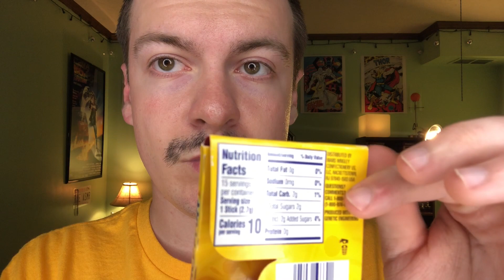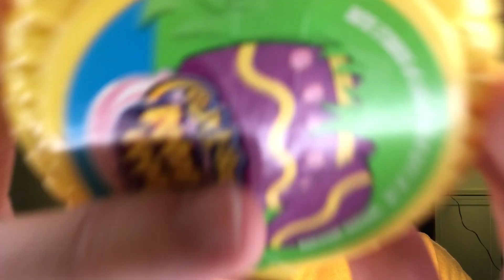[ASMR] Yellow ASMR Triggers | Visual ASMR Triggers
Hey there and welcome back to another video, or just welcome if this is your first time watching my videos! I hope that you are staying happy and healthy.

Special thanks to my "Most Radical" Patrons!
Syrup Snake
Kristin
Daniel B.